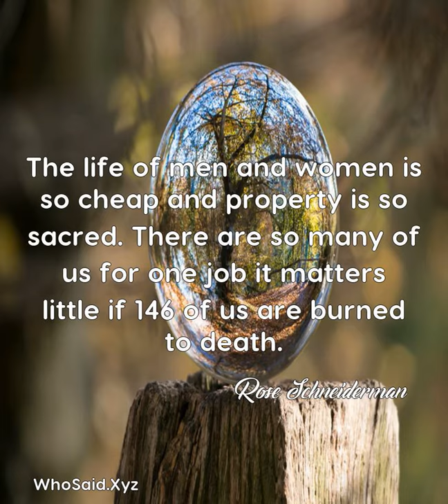Rose Schneiderman: The life of men and women is so cheap and property is s......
The life of men and women is so cheap and property is so sacred. There are so many of us for one job it matters little if 146 of us are burned to death.  A quote from, Rose Schneiderman